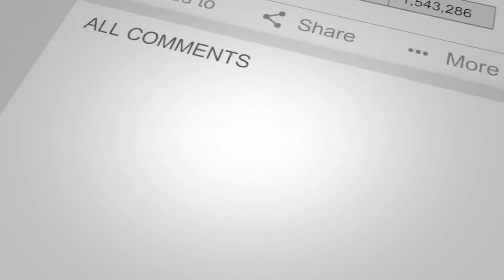CFECP- AMA #3- MOTIVATION: How to GET It & KEEP It LONG TERM